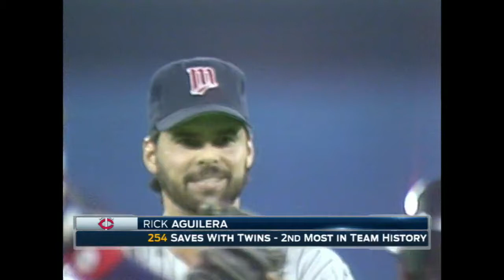CLE@MIN: Aguilera discusses world series clinch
Former Twins player Rick Aguilera talks about his 50 game winning streak and his 254 saves to clinch the world series in 1991